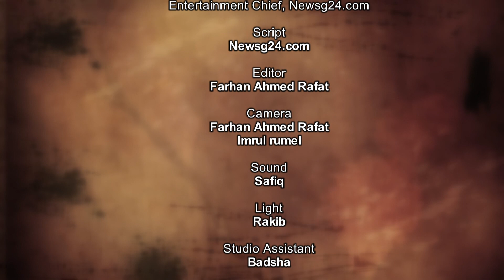‘হলুদ খাম’ নতুন গান নিয়ে | Tasrif Khan | কুঁড়েঘর ব্যান্ড | Kureghor Band | newesg24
‘হলুদ খাম’ নতুন গান নিয়ে – তাশরীফ খান - কুঁড়েঘর ব্যান্ড

ইউটিউবে দর্শকপ্রিয় কুঁড়েঘর ব্যান্ড ও তাশরীফ
বিস্তারিত জানতে ক্লিক করুন নিচের লিংকেঃ

Video: Farhan Ahmed Rafat
Program Adviser: Isha Khan Duray